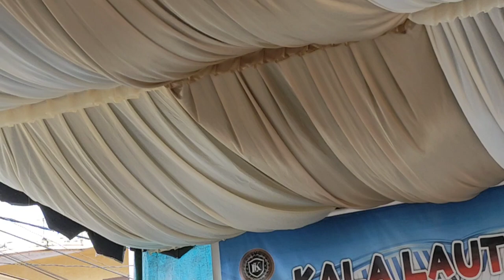DIDONG GAYO / CEH SURYA / PANANGAN MASA